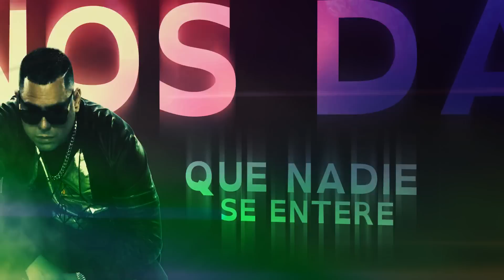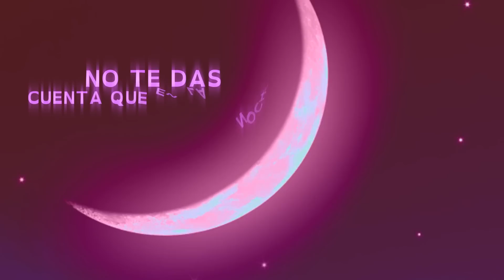Baby Rasta y Gringo - Si Se Nos Da (Los Cotizados)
"Si Se Nos Da" by Baby Rasta y Gringo for "Los Cotizados" (Album), Ganda Entertainment, Inc (c) 2015. Follow